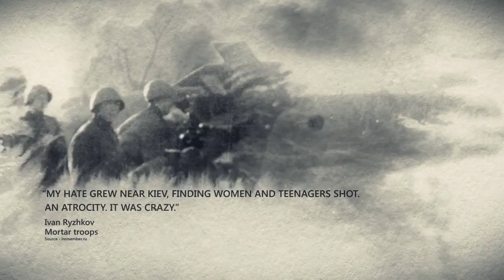BENCANA UNI SOVIET - PERTEMPURAN KIEV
BENCANA BAGI UNI SOVIET SAAT PERTEMPURAN KIEV